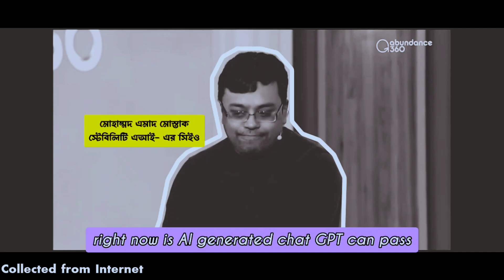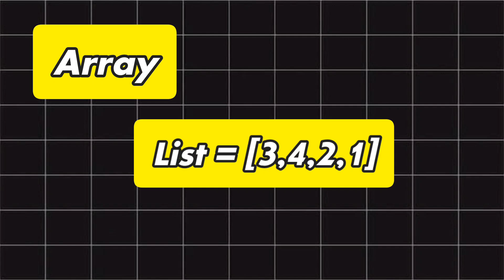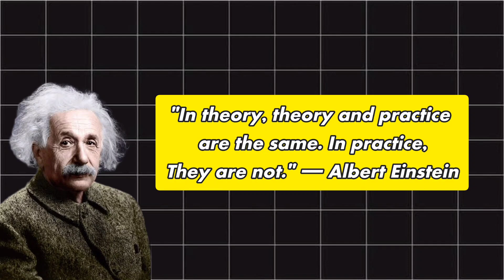Coding এর দিন শেষ? How AI is Changing the Game for Programmers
এই ভিডিওতে আমি আলোচনা করেছি কিভাবে কৃত্রিম বুদ্ধিমত্তা (AI) প্রোগ্রামারদের জন্য একটি হুমকি হিসেবে দাঁড়াতে পারে এবং কিভাবে আপনি এই ঝুঁকি থেকে নিজেকে রক্ষা করতে পারেন। বর্তমান প্রেক্ষাপটে, AI বিভিন্ন প্রোগ্রামিং কাজগুলোকে স্বয়ংক্রিয় করতে সক্ষম, যা অনেকের জন্য ভয়াবহ মনে হতে পারে। কিন্তু আসলেই কি AI প্রোগ্রামিং এর দিন শেষ করে দিতে যাচ্ছে?

আমি এখানে তুলে ধরেছি কিভাবে একজন দক্ষ প্রোগ্রামার হওয়া যায়, AI এর সাথে সমন্বয় করে নিজের ক্যারিয়ারকে উন্নত করা যায়, এবং AI কে কীভাবে একজন প্রো প্রোগ্রামারের মতো ব্যবহার করা যায়। আপনি যদি প্রোগ্রামিংয়ে দক্ষতা অর্জন করতে চান এবং AI কে কাজে লাগিয়ে নিজেকে আরও উন্নত করতে চান, তবে এই ভিডিওটি আপনার জন্য।

প্রোগ্রামার হিসেবে সফল হওয়ার জন্য কৌশল, AI এর ঝুঁকি মোকাবেলা, এবং নতুন প্রযুক্তির সাথে তাল মিলিয়ে চলার জন্য বিশেষ টিপস জানতে এই ভিডিওটি পুরোটা দেখুন।

দ্রষ্টব্য: কৃত্রিম বুদ্ধিমত্তা একটি হাতিয়ার মাত্র, এবং এটি কীভাবে আপনার ক্যারিয়ারে ইতিবাচক প্রভাব ফেলতে পারে তা জানতে এই ভিডিওটি আপনাকে সাহায্য করবে।

Chapters
00:00 How AI put coders at risk
04:24 How to be an Expert programmer
07:12 How to use AI like a Pro programmer

Title:
Sweet Dreams by BatchBug